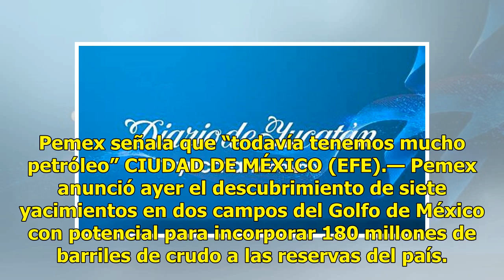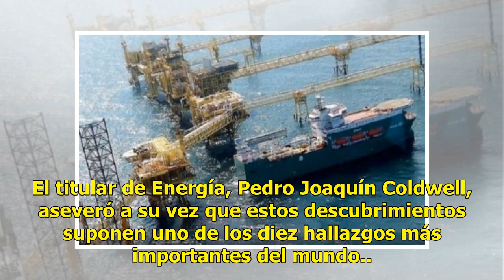Hallan en el Golfo siete yacimientos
Pemex señala que “todavía tenemos mucho petróleo” CIUDAD DE MÉXICO (EFE).— Pemex anunció ayer el descubrimiento de siete yacimientos en dos campos del Golfo de México con potencial para incorporar 180 millones de barriles de crudo a las reservas del país. Manik, con dos yacimientos y un potencial de...